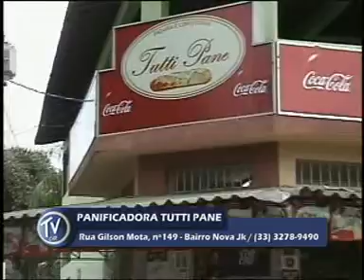DOMINGO 17 10 2010 PARTE 02